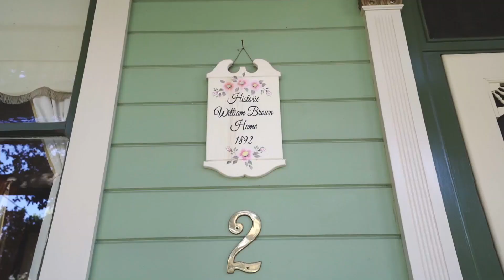Welcome to 2 South Delaware Street in San Mateo, CA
SC Properties is honored to exclusively list for sale 2 South Delaware Street in San Mateo. This property is undoubtedly one of the most beautiful, storied and interesting properties in San Mateo. Once owned by William Brown and the Brown family, this Queen Anne Victorian was constructed by famous San Mateo builder Robert Wisnom in 1892. The house has a wonderful hexagonal tower, fish scale siding,  ornate gables and an inviting front porch area.  The home’s interior is mostly original in terms of style and has hand crafted door and window casings, molding, hardwood flooring, original windows and a Wedgewood stove. The property is designated historic resource but not registered with the Mills Act.  The current owner painstakingly and correctly renovated the home’s interior and exterior in the late 1990s. The property’s front yard contains a breathtaking heritage oak tree and the rear and side yards are home to several fruit trees and lush garden areas.

Sitting on 8,625sf of land the 5 bedroom, 3 bathroom house contains 3,020sf of living space including main floor, finished walk-out basement, large laundry room and studio apartment with private entry. One could also take advantage of an additional 1,640sf high-ceiling, top-floor attic space (not included in 3,050sf calculation).  The property has several out-buildings including a carport/garage, greenhouse, chicken coops and covered play area.

The home is currently operating full-time as a day care so all showings must be weekdays after 5:30pm and on weekends.

Fantastic location – walking distance to everything downtown, local parks and schools and a quick drive to all major freeways.